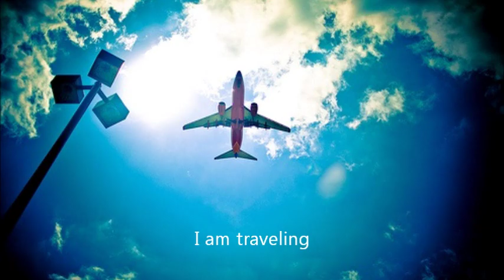DJ Coone ft Scope DJ - Traveling (with lyrics!)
Fanmade film voor een geweldig nummer!
Thumbs up voor DJ Coone and his challenge!